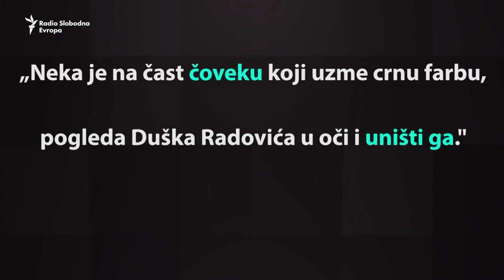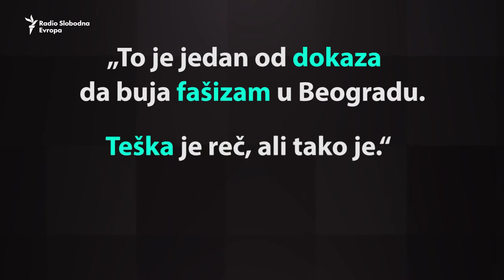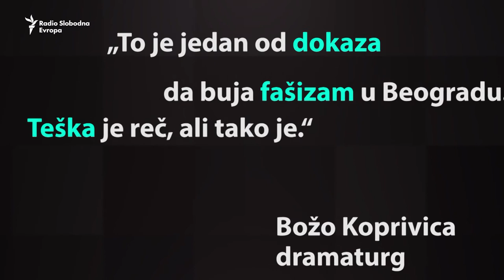Šaranović: Smeta sve što je drugačije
Kome su murali bili krivi? Tokom noću uništeni su crnom bojom murali znamenitih Partizanovaca, Duška Radovića, Bore Todorovića, Zorana Radmilovića... O tome za "Šta rekoste?" govori novinar Miloš Šaranović